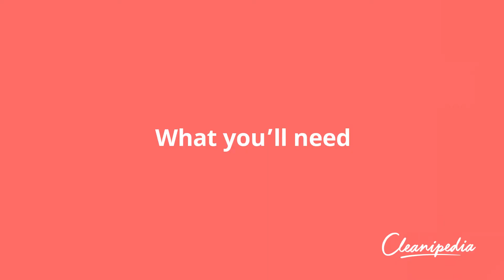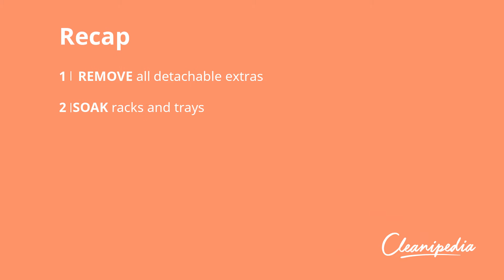How to clean an oven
Check out this Cleanipedia video to discover how to clean an oven in a few easy steps! The best way to clean an oven is a combination of the right products, method, and regularity. Cleanipedia teaches you all you need to know!